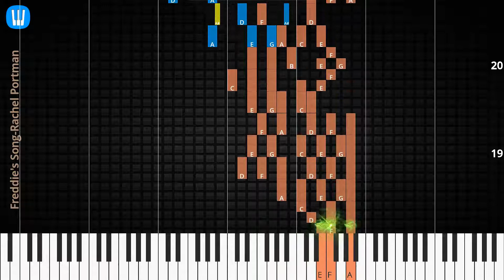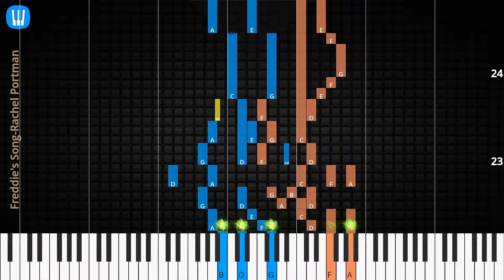🎹Freddie's Song, Solo & Chord, Rachel Portman, Synthesia Piano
♫ Synthesia Piano Tutorial, Chord & Lyrics: Freddie's Song, Rachel Portman

♫ Rachel Portman Piano Tutorial
♫ Rachel Portman Chord
♫ Rachel Portman Lyrics
♫ Rachel Portman Subtitle
♫ How to play Freddie's Song
♫ Freddie's Song Piano Chords
♫ Freddie's Song Piano Easy
♫ Freddie's Song Piano Difficult
♫ Freddie's Song Piano Cover
♫ Freddie's Song Piano Remix
♫ Freddie's Song Piano Tutorial
♫ Freddie's Song Notes
♫ Freddie's Song Piano Tiles
♫ Freddie's Song Easy Slow
♫ Freddie's Song Academy Piano